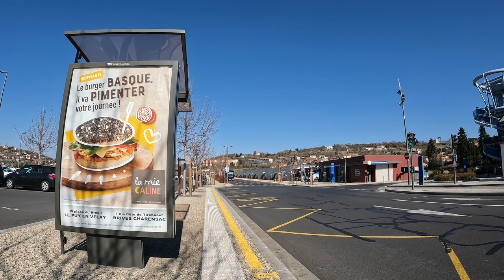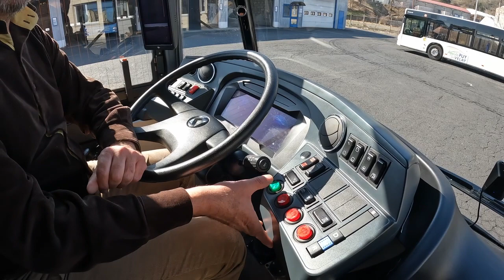Mobilités Magazine TV teste le nouvel Autobus Karsan e-ATA.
Mobilités Magazine TV vous présente la prise en main du nouvel autobus e-ATA électrique sur le réseau du Puy en Velay. Un bus de 12 m développé par Karsan et distribué en France par HCI.